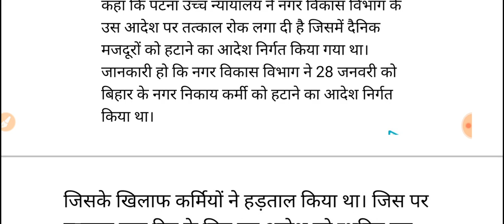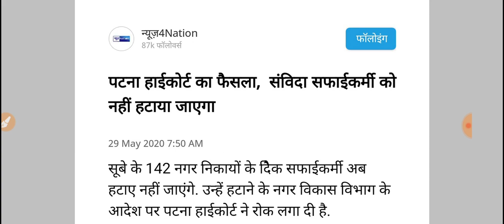संविदा कर्मी खुशखबरी //वेतन बढ़ोतरी //सरकारी लेटर// संविदा कर्मी स्थाई कर्मचारी बनाए जाएं